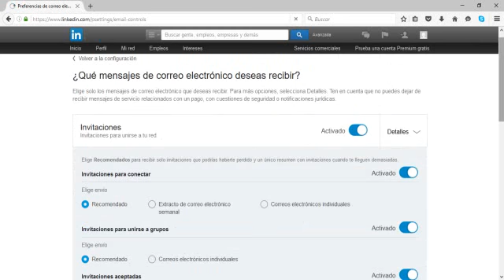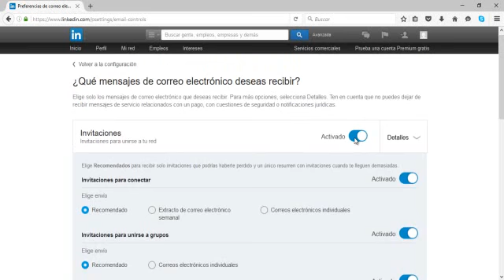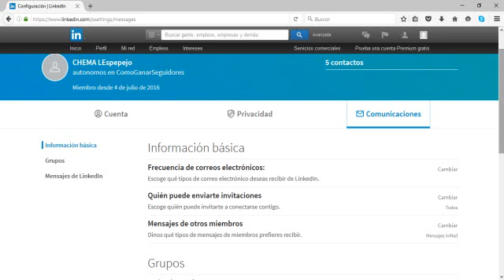¿Cómo quitar notificaciones por mail en LinkedIn?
Te explico como quitar las notificaciones por mail de LinkedIn